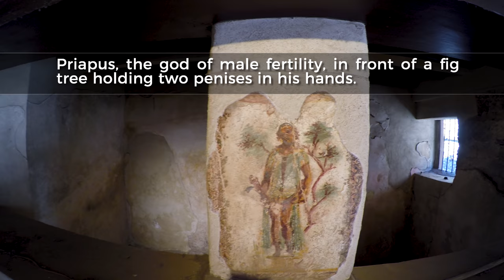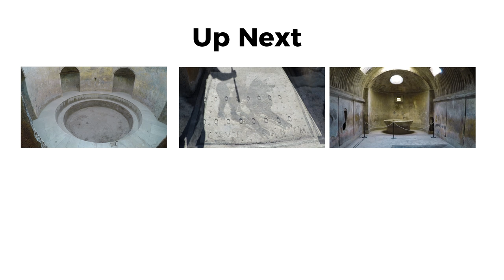Pompeii Walking Tour in 4K Part 2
Part 2 - In this walk you see more of the Forum including the granary where many artifacts are stored. You will also see the oldest public building in Pompeii, the Basilica. Next you will walk through one of the most popular attractions at Pompeii, the brothel Lupanar, where you will see erotic paintings and the original beds. Finally you will walk back to the Forum and end at the Temple of Jupiter (The Capitol).

0:00 Intro
00:25 - The Forum
00:36 - Public Bathrooms
01:02 - The Granary Building filled with artifacts and bodies
03:18 - The famous dog plaster cast
04:45 - the Mensa Poneraria
05:54 - The Basilica
07:52 - The Municipal Buildings
09:31 - Via dell'Abbondanza
12:35 - Vico del Lupanare
13:31 - The Lupanar (Brothel)
19:47 - Via dell'Abbondanza
21:07 - The Forum
21:47 - Temple of Jupiter (The Capitol)

The Equipment I Use:
1. Gopro Hero 6:
2. EVO SS Gimbal:
3. Roland CS-10EM In-ear Monitors:
4. Zoom H1 Microphone:
5. Quick Pod Selfie Extreme Stick:
6. SanDisk Extreme 128GB microSDXC UHS-3 card:
7. Ailuki Rechargeable Gopro Batteries: